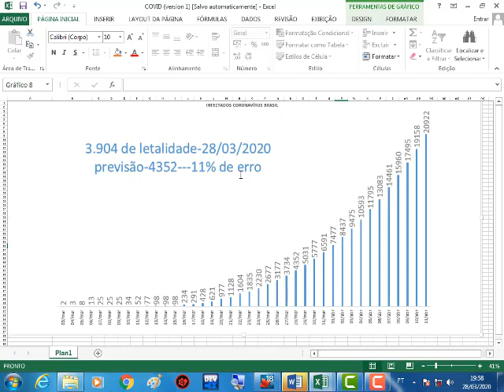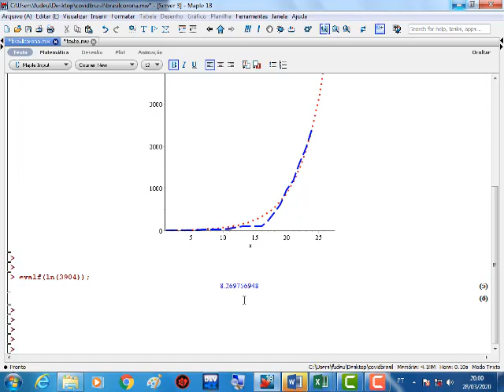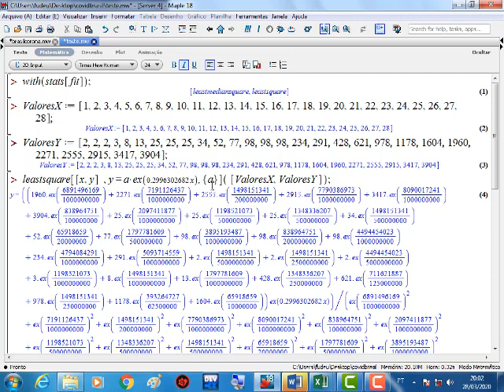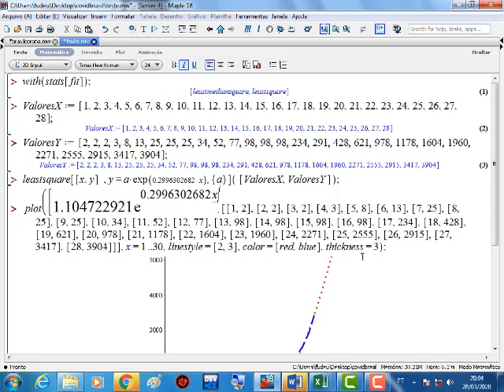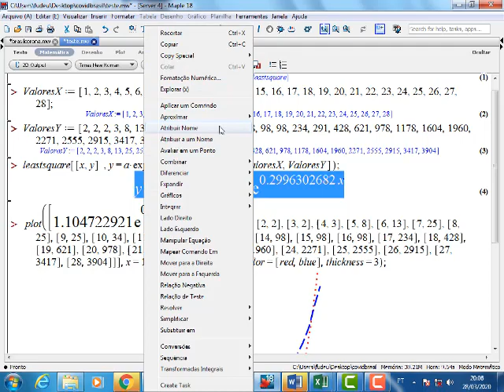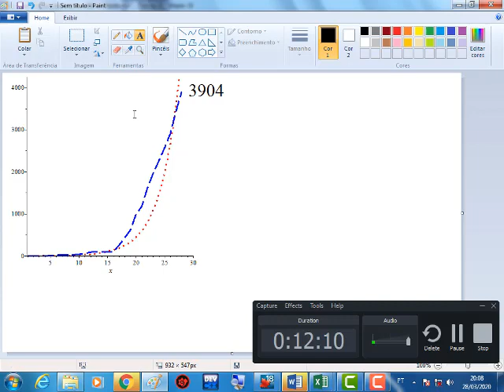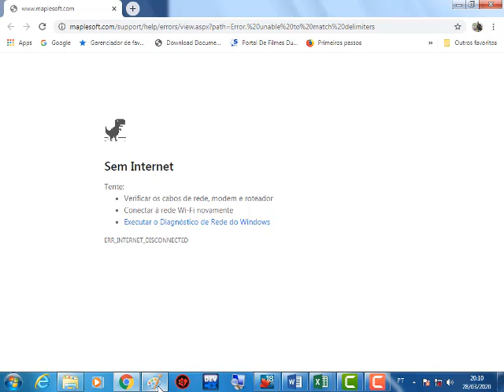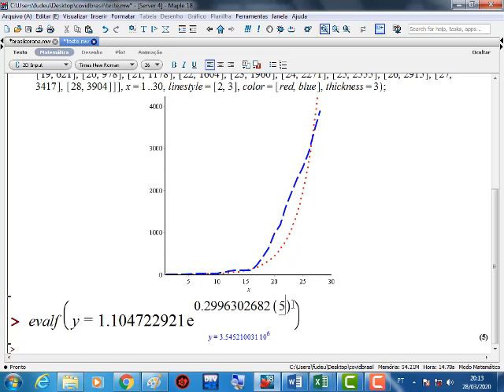CORONAVÍRUS-QUARENTENA SURTINDO EFEITO...(MATEMATICAMENTE)